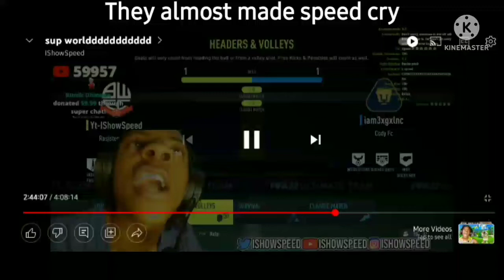They almost made that dude speed cry